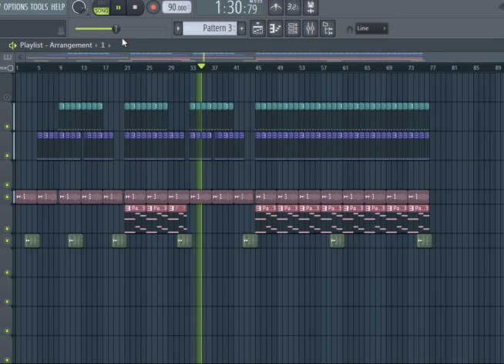Красивая лирика FLINT BEATZ Batchy words lyric sound flp